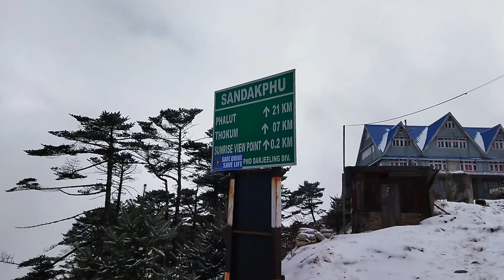sandakphu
due to some technical issue I have uploaded this video after six months. this is the last part of trek to sandakphu